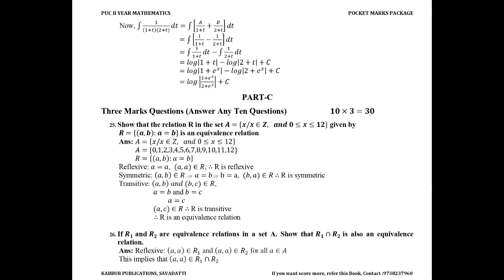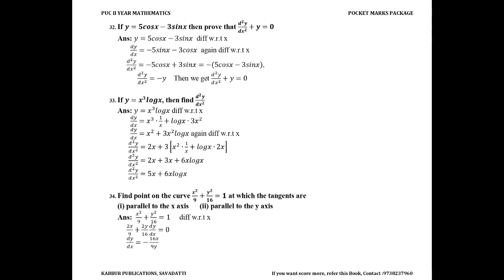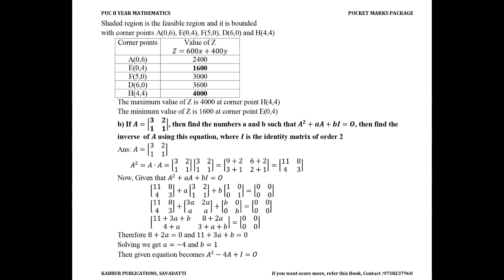Solution PUC II Year Maths Mid Term MQP-2 December 2021 : By Anand Kabbur